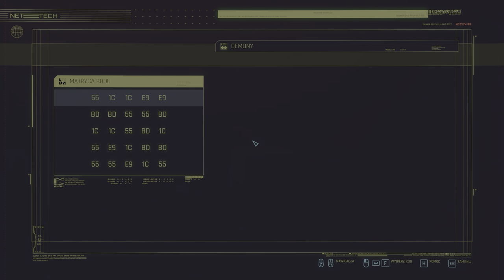Cyberpunk 2077 - The Nomad: Act 1. Reconnaissance in the Area, 2160p60 4K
Cyberpunk 2077 - The Nomad: Reconnaissance in the area before jumping into the deep water in the quest "The Heist", 2160p60 4K